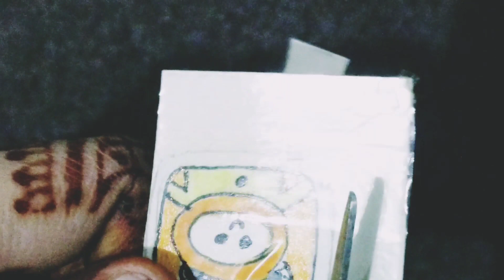Making cute sticker ❤ Amina 'channel